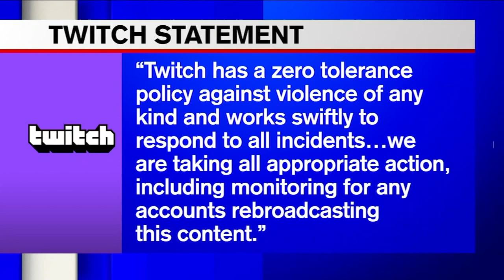Officials call for stricture social media guidelines in wake of Buffalo shooting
Local officials call for stricture social media guidelines in wake of the Buffalo mass shooting.